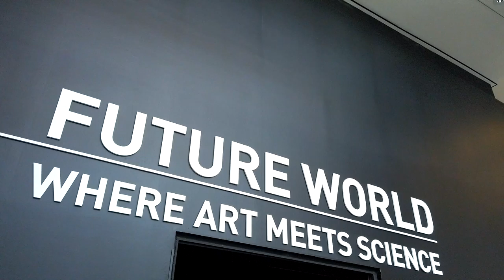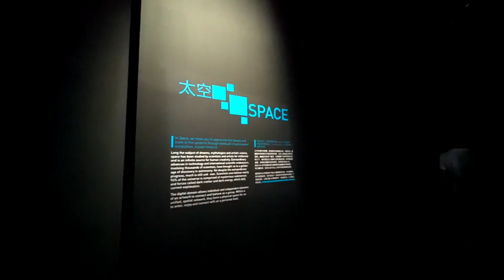พิพิธภัณฑ์ศิลป์และศาสตร์ สิงคโปร์ ,ArtScience Museum Singapore l พากันกิน ฟินกันไป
พิพิธภัณฑ์ศิลป์และศาสตร์ สิงคโปร์
ArtScience Museum Singapore